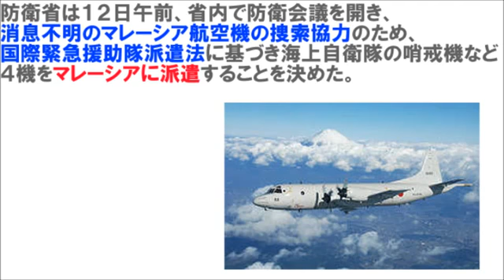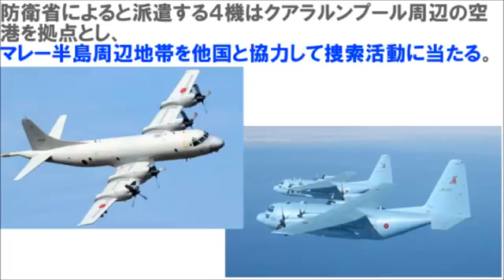自衛隊機マレーシア派遣【海自Ｐ３Ｃ、航自Ｃ１３０】不明機捜索活動｜マレーシア航空機捜索活動